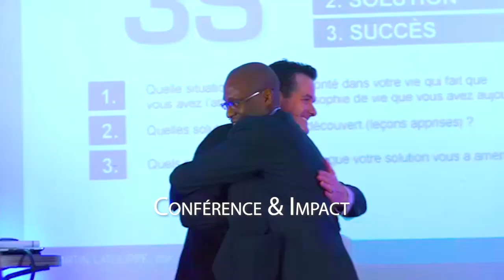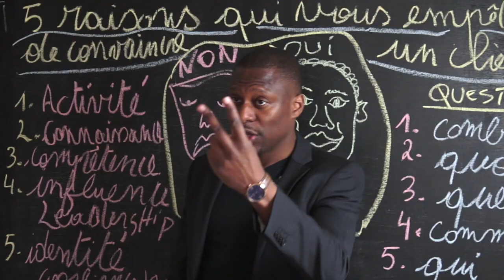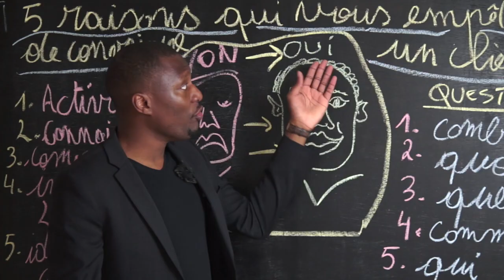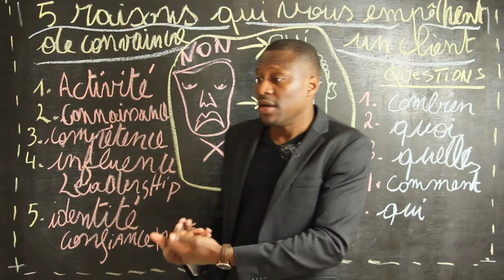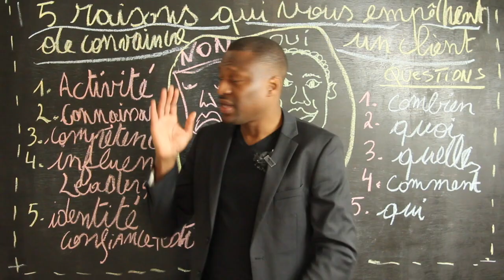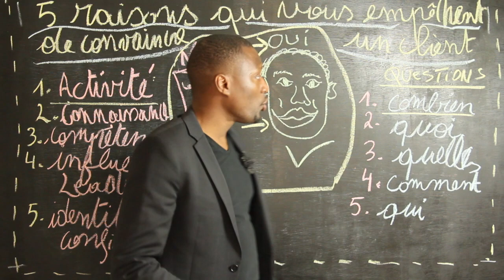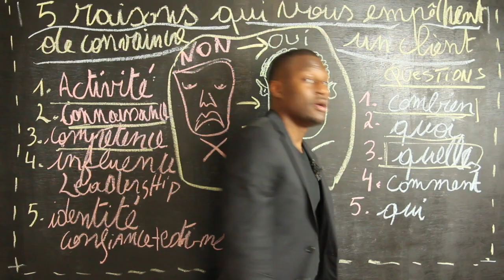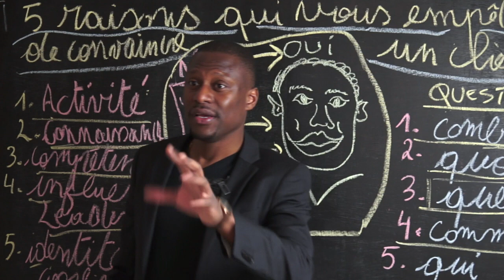COMMENT CONVAINCRE UN CLIENT AVEC LEADERSHIP (5 RAISONS QUI VOUS SABOTENT)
Comment CONVAINCRE un client avec leadership et persuasion? Quelles sont les 5 raisons qui vous empêchent de le convaincre d'acheter? 🎬✅Découvrez la réponse de Zico Kiaxx et participez à la conférence en ligne offerte "Business Haut De Gamme" ***Déroulez la page pour découvrir votre cadeau de bienvenue;-)

▬▬▬▬▬▬▬▬▬▬▬▬▬▬ 🎁✍🏽CADEAUX OFFERTS ▬▬▬▬▬▬▬▬▬▬▬▬▬▬
Téléchargez GRATUITEMENT Vos cadeaux de bienvenue (Guides+Formations VIDÉO):

Dans cette vidéo, vous découvrirez Comment CONVAINCRE un client avec leadership et persuasion.

▬▬▬▬▬▬▬▬▬▬▬▬▬▬ DES QUESTIONS? ▬▬▬▬▬▬▬▬▬▬▬